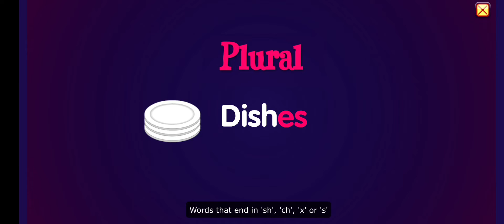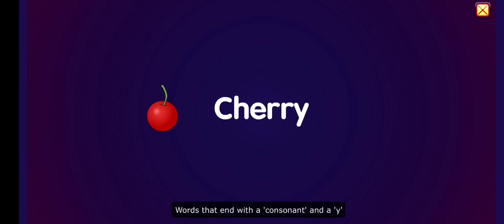Starfall Grade 1 English, Singular Vs. Plural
Music Appearance:
Bagatelle In A Minor WoO 59 'Fur Elise' (L. V. Beethoven)